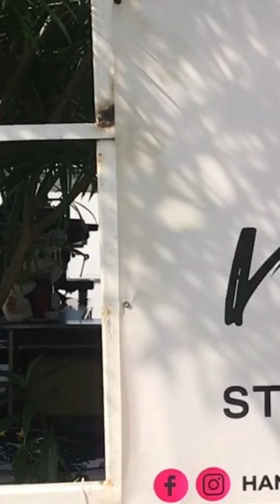Hanasaku Jardin Hot pot and Grill